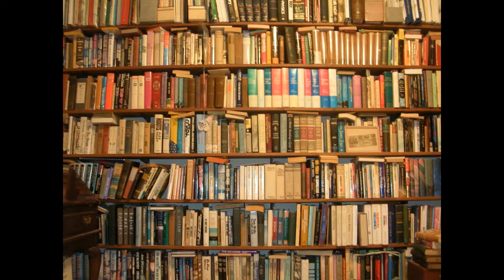Book Review: The Sun Down Motel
Happy Book Review Day! This week we are talking about Horror/Thriller The Sun Down Motel by Simone St. James!

Have you read this book? What did you think about it? What other books do you recommend like this?
Hello! I'm Kelsey Johnson, 8th grade ELAR teacher, avid reader, and all around nerd. Follow along for reading vlogs, writing vlogs, book recommendations, reading motivation, teaching strategies, and more.